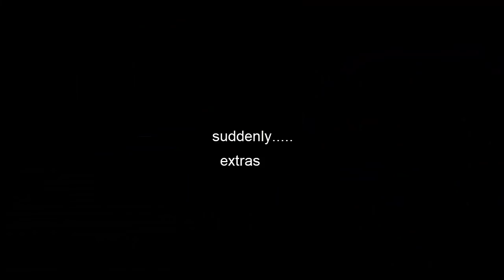Asriel Gets Therapy - Undertale Comic Dub